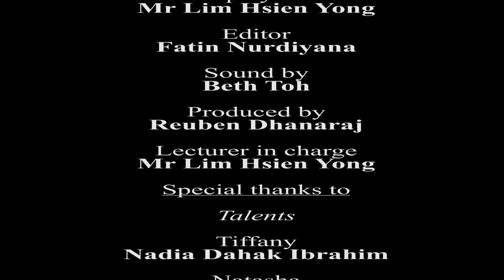Made For One Final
A short film done by a group of year 1 Mass Communication students from Ngee Ann Polytechnic for their Location Video Producation module with the title - Made For One

Directed by SONIYA SREE
Assistant director FARAH ANUAR
Cinematography by MEGAN TAN
Assistant Cameraman TENGKU NAZIHAH
Screenplay by FARAH ANUAR & SONIYA SREE
Screenplay advisor MR LIM HSIEN YONG
Edited by FATIN NURDIYANA
Sound by BETH TOH
Produced by REUBEN PAUL DHANARAJ
Lecturer in charge MR LIM HSIEN YONG
NADIA DAHAK as Tiffany
NUR ATIQAH as Natasha
HARIS ROSLI as Haris